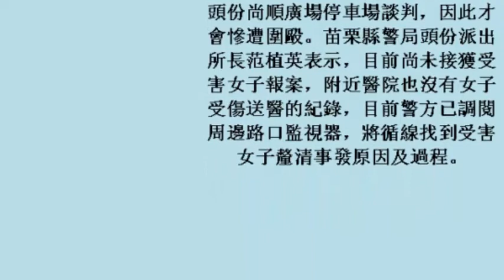苗栗妹遭4女狂踹暴打 脫到剩內衣